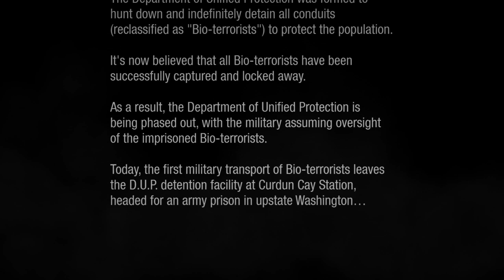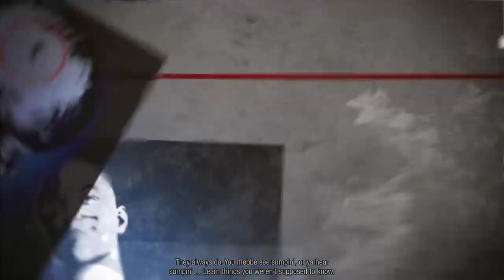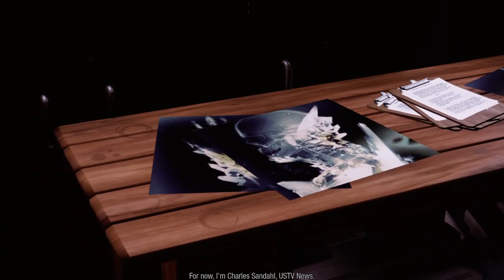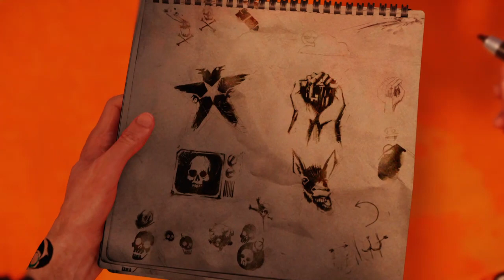InFAMOUS Second son (ep1)